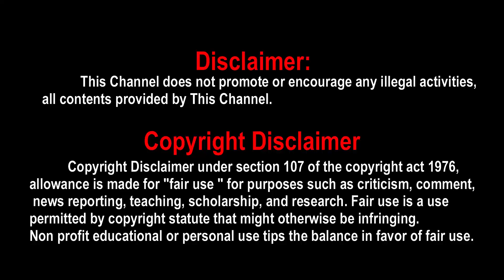Uyir Urugudhey from Cobra | Chiyaan Vikram | Cobra Third Single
Uyir Urugudhey from Cobra